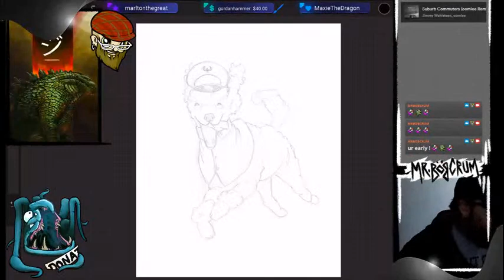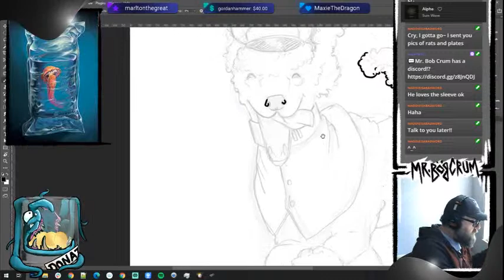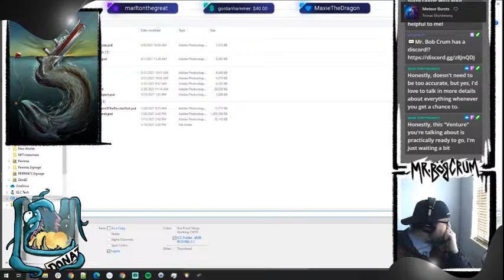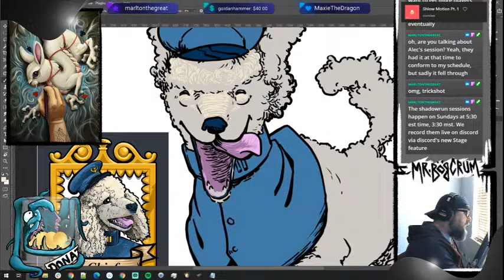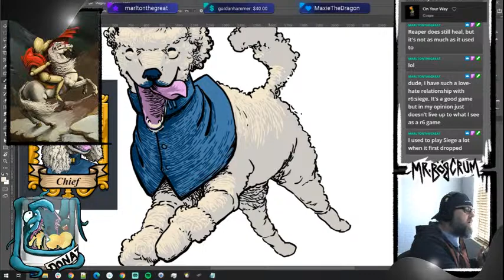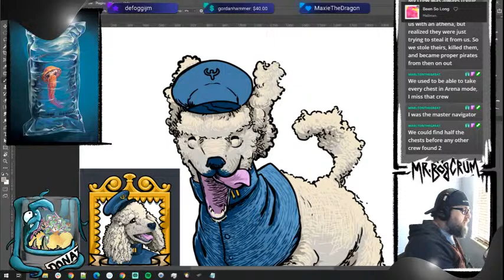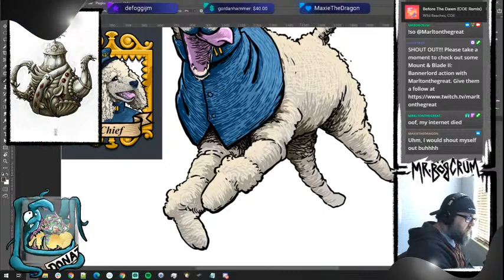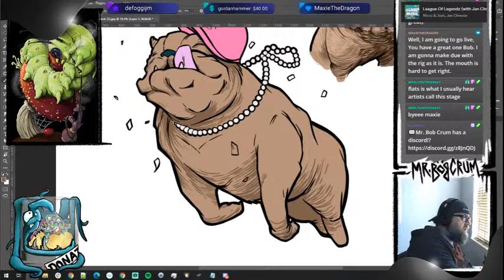Drawing a Poodle? On an IPAD?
I don't always draw poodles... but when I do, I mirror the action from my iPad.